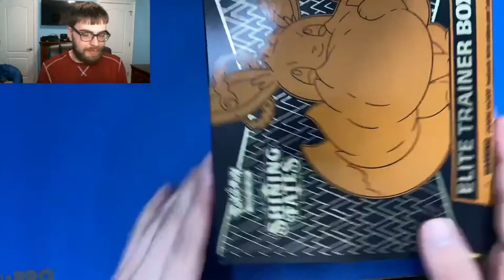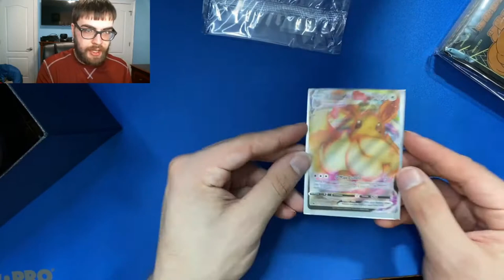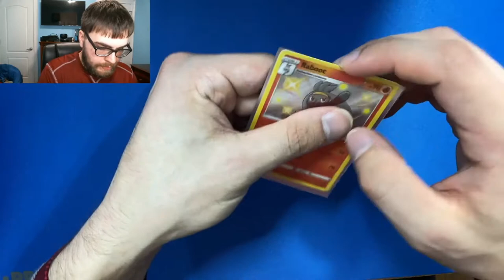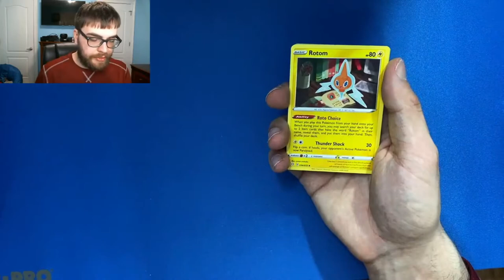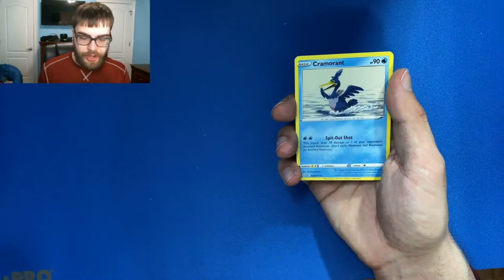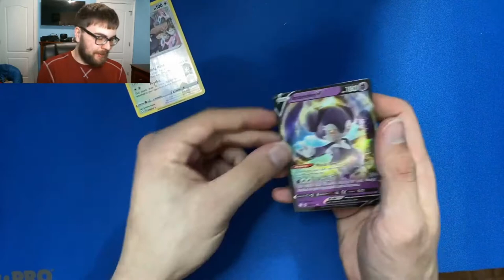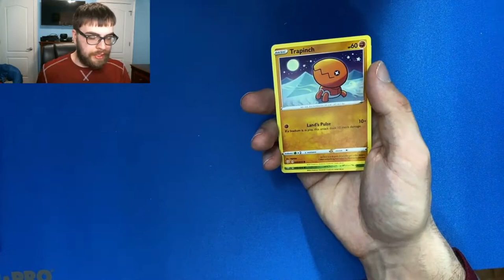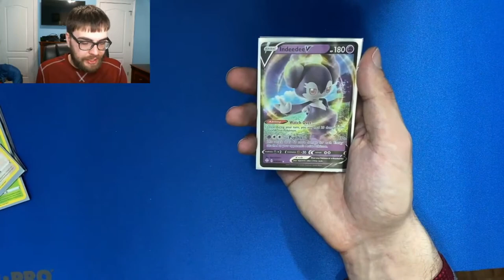I FINALLY GOT MY PREORDER OF SHINING FATES! SHINING FATES POKEMON CARDS UNBOXING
Today we open up the most coveted Pokemon set of 2021!